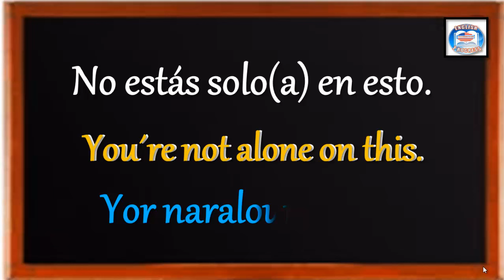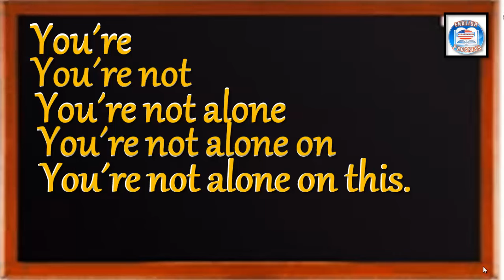👉144 ¿CÓMO SE DICE EN INGLÉS? NO ESTÁS SOLO(A) EN ESTO.